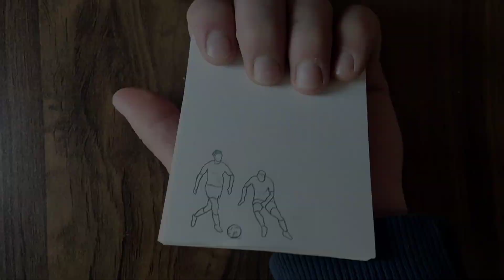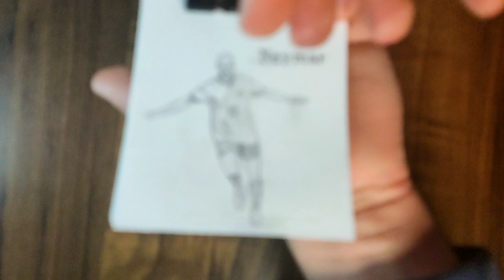Flipbook Neymar's goal to Croatia|how to make football animation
On my YouTube channel, I turn memorable football scenes into flip books⚽📝

animation football
football animation
animation messi
messi animation
Ronaldo animation
animation Ronaldo
animation Ronaldo and messi